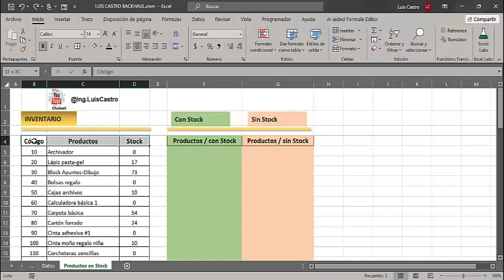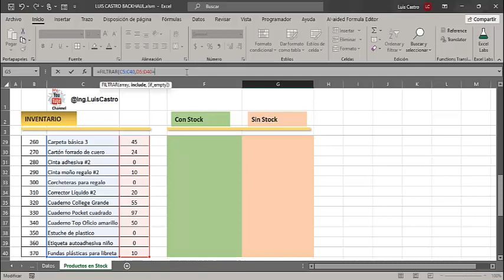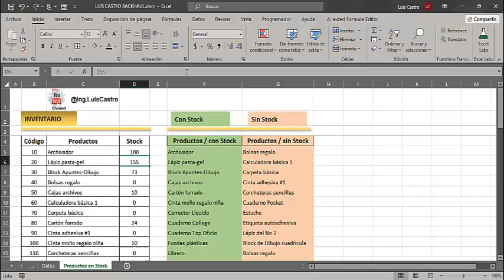Cómo hacer un inventario y separar en columnas los productos con y sin stock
1. Organiza tus Datos:
Asegúrate de tener una columna con el nombre del producto y otra con la cantidad en stock.

2. Filtrar Productos con Stock:
Selecciona la columna que contiene la cantidad en stock.
Ve a la pestaña "Datos" y haz clic en "Filtro". Esto te permitirá filtrar los productos con stock fácilmente.

3. Crear Nuevas Columnas para los Productos con Stock:
Añade nuevas columnas al lado de tus datos existentes para los productos con stock. Por ejemplo, si tus datos originales están en las columnas A, B y C, puedes empezar a añadir nuevas columnas desde la columna D.

4. Copiar Datos con Stock:
Filtra los productos con stock utilizando el filtro que configuraste en el paso 2.
Copia los datos filtrados (es decir, los productos con stock) y pégalos en las nuevas columnas que creaste.

5. Eliminar Filtros y Repetir el Proceso:
Elimina el filtro para volver a mostrar todos los productos.
Repite los pasos 3 y 4 para los productos sin stock, copiándolos en las columnas correspondientes.